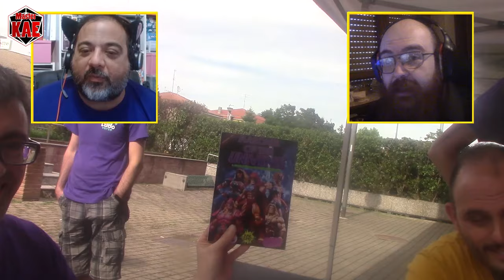L'importanza degli Eventi Locali - Speciale FreeRPGcon 2024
Belle le grandi fiere, ma...

contatti